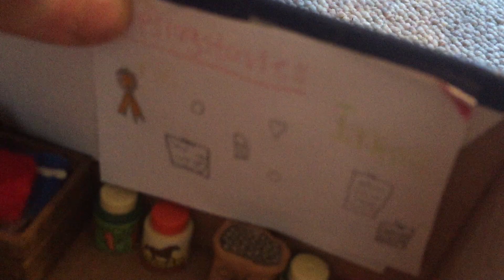Schleich Barn Tour 2018! #1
Hej!
Tusind tak fordi du så med i denne her video! Vi ses i min næste video!😄❤️